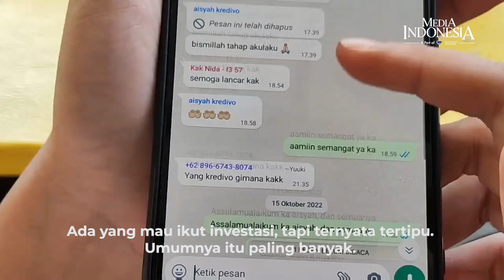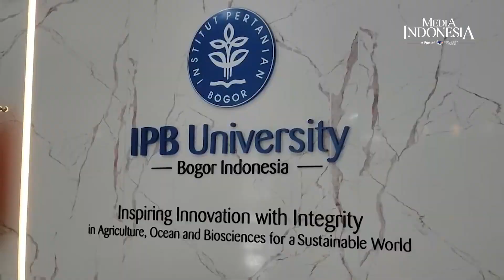Ratusan Mahasiswa IPB Terjerat Pinjol Total Tagihan hingga Miliaran Rupiah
Pinjol yang sudah memakan banyak korban di masyarakat umum, kini sudah masuk ke lingkungan kampus yang tidak diimbangi penguatan dengan literasi finansial. Sebanyak 150 mahasiswa IPB University menjadi korban penipuan pinjaman online (pinjol). Akibatnya kini para korban resah karena dikejar-kejar debt kolektor. Mereka menjadi korban dengan total tagihan yang mencapai miliaran rupiah. Pihak IPB University tengah menelusuri apa yang menjadi penyebab mahasiswanya harus berhadapan dengan pinjol.